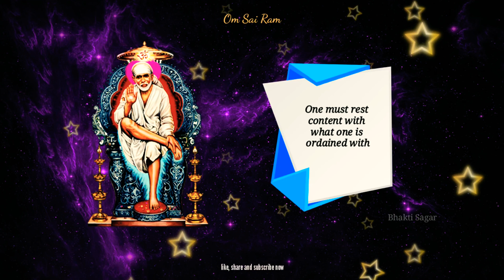Sai Baba's message 7 | Sai Satcharitra | Sai Baba's quotes in English | साई संदेश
sai baba anmol vachan
sai baba gyarah vachan
daily sai sandesh
daily morning sai baba sandesh
sai updesh in hindi and English
sai sandesh in English and Hindi
sai vaani
shirdi ke sai baba
shirdi ke sai baba ke anmol vachan
sai baba ki mahima
Sai baba promises for sai devotees
sai satcharitra messages
sai samarth
sai baba daily quotes
sai baba thoughts
sai baba suvichar
साईं बाबा ग्यारह वचन
साईं बाबा वचन
साईं वचन
साईं संदेश
साईं बाबा अनमोल वचन
शिर्डी के सांई बाबा वचन
साईं सच्चरित्र
साईं बाबा
साईं बाबा उपदेश
साईं बाबा के बोले हुए वचन